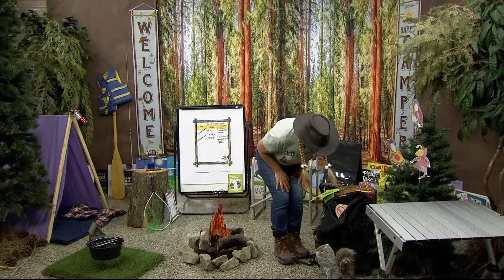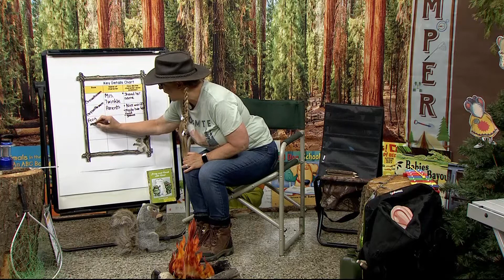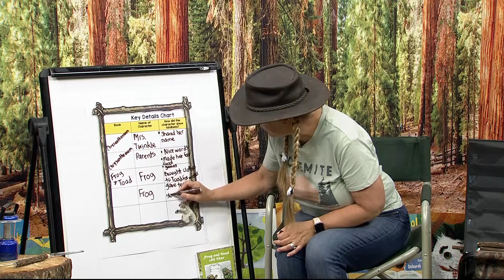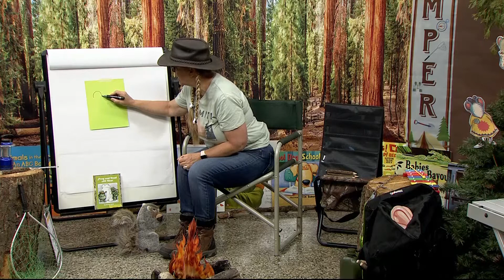K-2-406: Frog and Toad All Year by Arnold Lobel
The doors are open at Camp Read A Lot and Mrs. Hammack is exploring Frog and Toad All Year by Arnold Lobel.